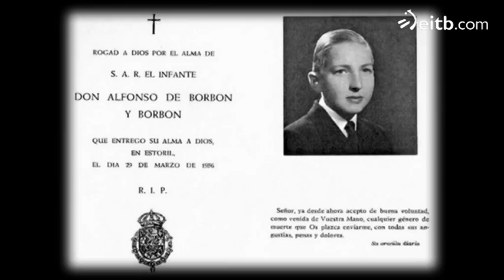Andoni Agirregomezkorta nos enseña el Palacio Miramar de San Sebastián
Andoni Agirregomezkorta nos enseña el Palacio Miramar de San Sebastián. El Palacio Miramar es el edificio con mejores vistas de toda la ciudad. El actor Andoni Agirregomezkorta nos muestra los entresijos de este edificio.